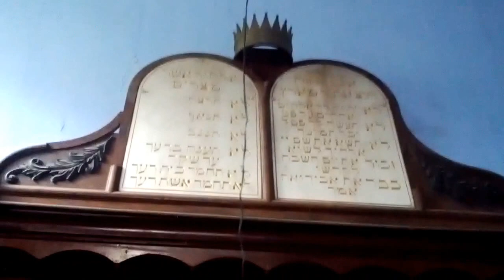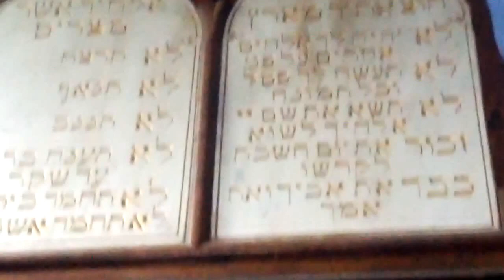Shahar Hashamayim sanctuary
Exploring the sanctuary on the second floor of Shahar Hashamayim, Ponta Delgada's last synagogue.